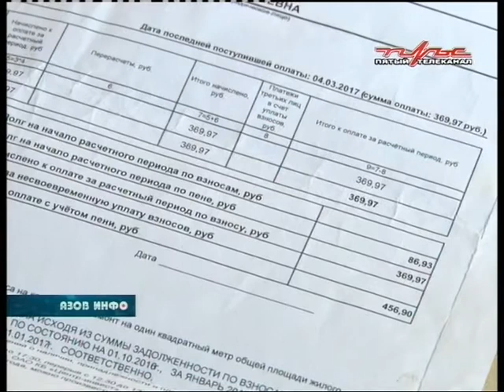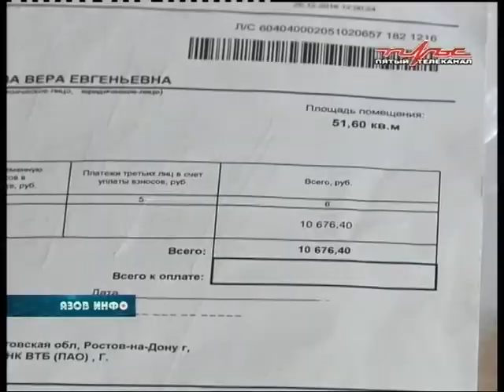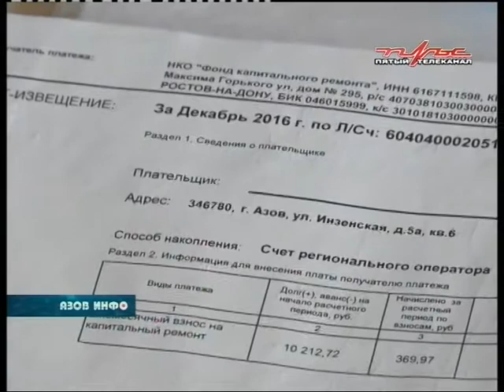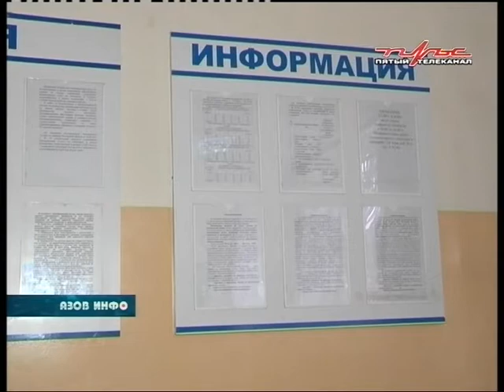02 11 17 Азов Инфо.mpg